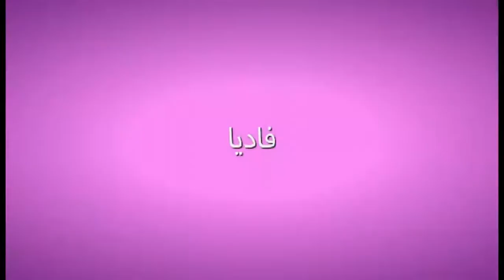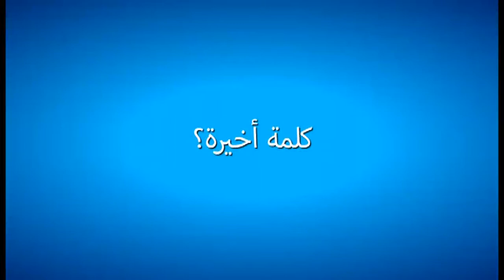Sulieman and Fadia Wedding Video